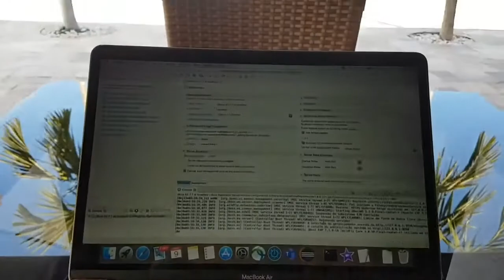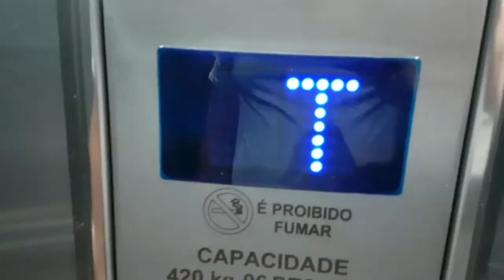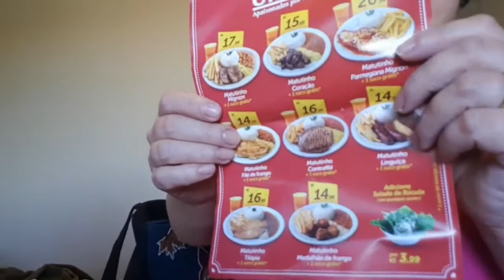Tudo sobre Business Park Hotel Hortolandia 15 min da IBM - Verão Livre S00E12